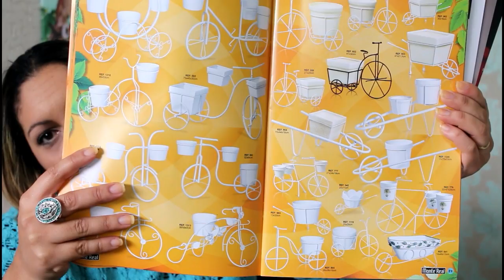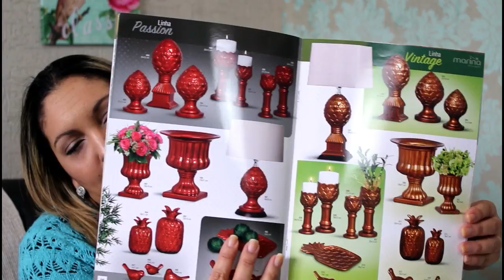🛍 Recebidos de decorações Fofas - Por Vaidade não tem idade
Oi meus amoressss hoje vim compartilhar com vocês os recebidos mais fofos que já recebi na minha vida rsrsr quem ama decoração assim como eu vem comigo.

Posto completo com endereço e site da loja.